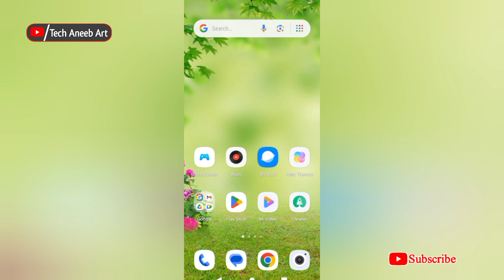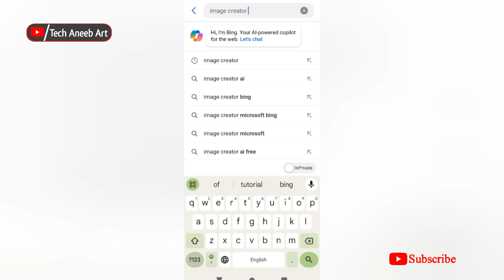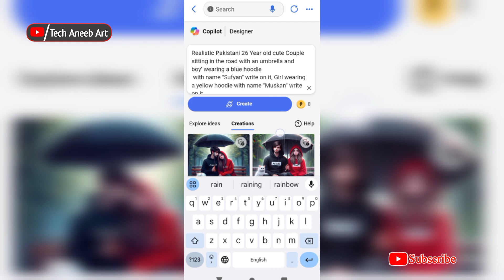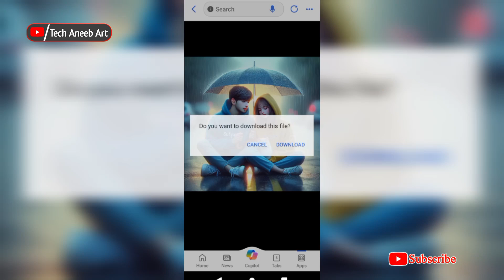Viral Trending Couple in Rain with Umbrella Ai photo editing|bing image creator tutorial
create image with bing image creator ai image generator
image creator
bing image creator sign up Ai bing chat image creator
bing image creator happy new year
bing image creator description
bing image creator couple name

PROMPT 👇
(1)
Realistic Pakistani 26 Year old cute Couple sitting in the Park with an umbrella and boy' wearing a BLACK hoodie
 with name "ANEEB" write on it, Girl wearing a RED hoodie with name "SABA" write on it,
after rain and beautiful lonely Couple, with Cute white Cat, rainy mood, realistic picture, pretty couple, emotional picture,profile pic,
rainy weather, beautiful realistic photo, rainy day, hyperealistic photo, it is rain
(2)
Realistic Pakistani 26 Year old cute Couple sitting in the road with an umbrella and boy' wearing a blue hoodie
 with name "Sufyan" write on it, Girl wearing a yellow hoodie with name "Muskan" write on it,